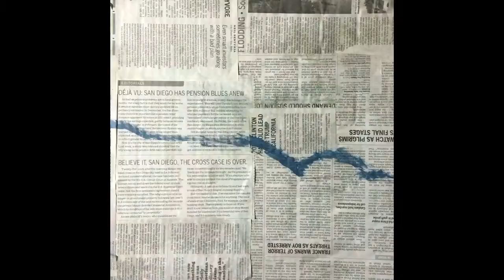Feal/Less - Troyvango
Artwork is collaboration of music, painting, and film created by San Diego Artist Troy Guard. Set to Nick Murphey's single Fear/Less and inspired by its sound.